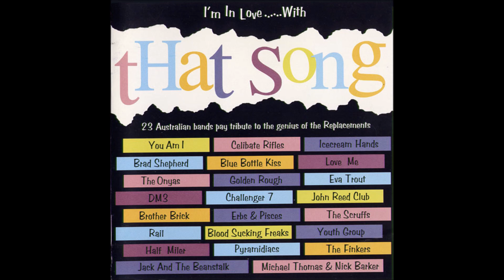Blood Sucking Freaks - Takin' A Ride (Replacements)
"Various – I'm In Love. With That Song!", 1999
23 Australian bands pay tribute to the genius of The Replacements